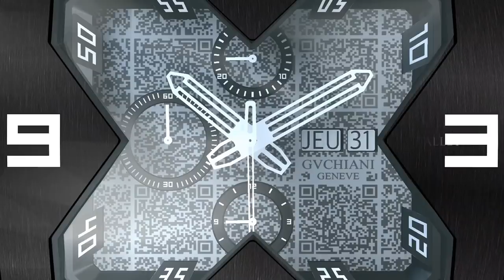MASTERBLOCK - English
A WORLD PREMIERE – THE CREATION OF A LUXURY MECHANICAL
SWISS WATCH IN THE BLOCKCHAIN

It is truly a world premiere. Now, a mechanical watch won’t simply tell the time, it will also leave an irrefutable mark in History.
GVCHIANI and Cryptolex have joined together to develop a watch called MASTERBLOCK, which pays homage to the technologies of Bitcoin and the Blockchain.

This 100% mechanical Swiss Made watch gives a new dimension to the 12th Art.

Never, in the history of timekeeping, has a luxury watch been created from A to Z in the Blockchain, thereby characterising the singular DNA of each piece. Thus, a watch, even part of a series, becomes as unique as its owner. Unique since this luxury watch is protected by a Blockchain-based certificate issued by Cryptolex.

HODL your Masterblock Limited edition on masterblock.ch